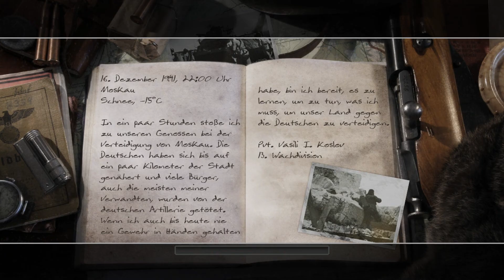Call of Duty 2 🔫 002: Training der Roten Armee